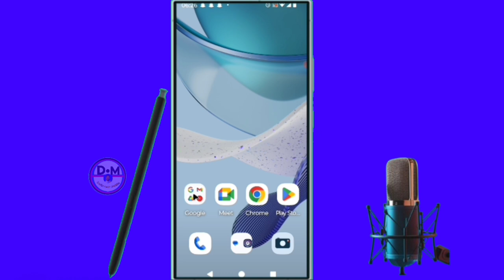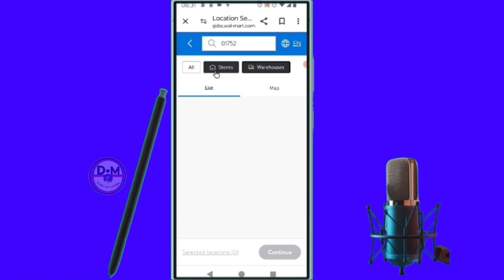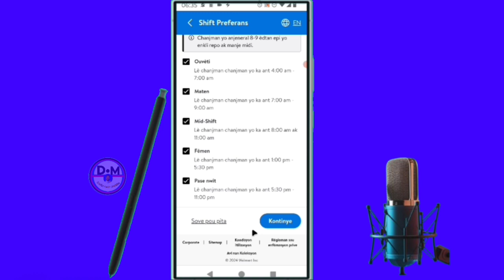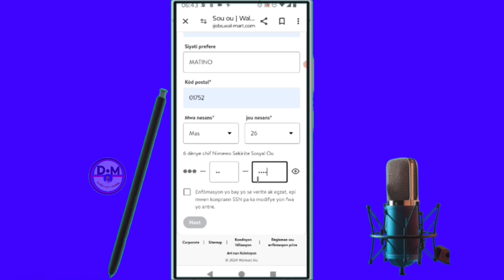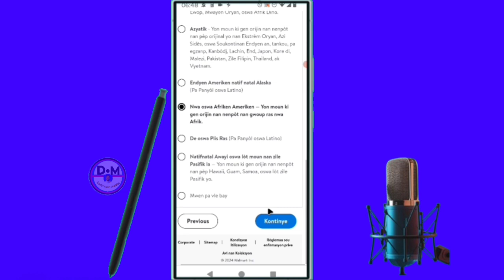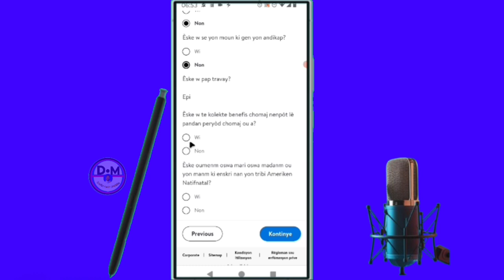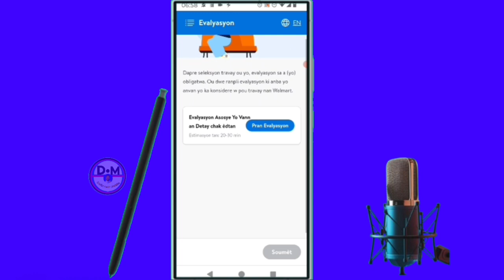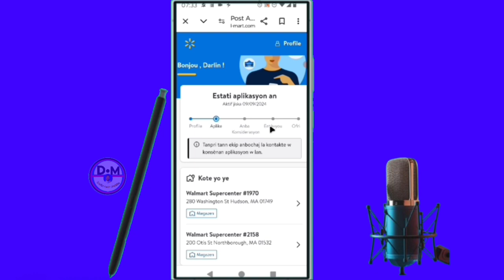✅ Koman ou kapab Aplike nan Walmart Pou Travay / Jobs How To Apply on Walmart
nan videyo sa nou moutre ou aprann ou esplike ou tout   Kòman ou kapab Aplike nan Walmart careers Pou Travay byen fasil nan videyo sa et ou men m ki te renmen videyo kite yon kòmantè likè pataje di nou sa ou panse de videyo sa et ou men m ki Fenk rankontre chèn sa abòne aktive klòch fòtifikasyon pou pa rate lòt videyo kap vini apre yo et pa bliye nou Fenk aktive yon boutik sou chèn vizite nou mèsi

Vidéo app
Vidéo Facebook
Vidéo youtube
Vidéo tiktok
Vidéo Instagram
Vidéo internet